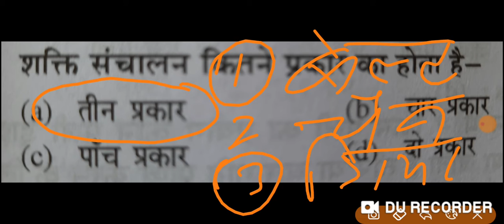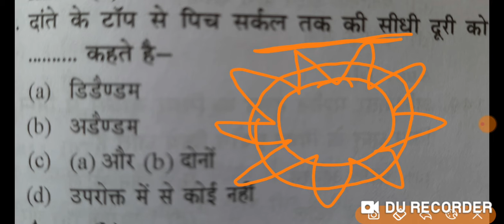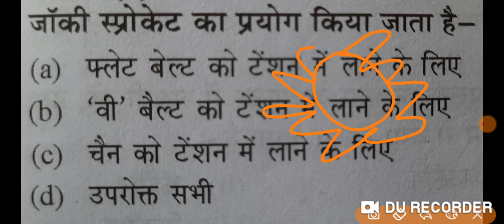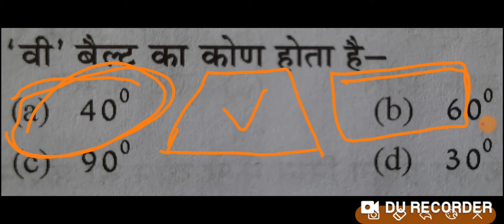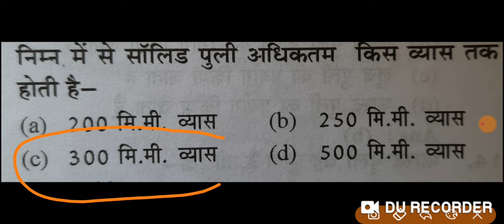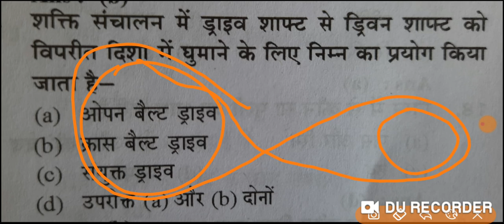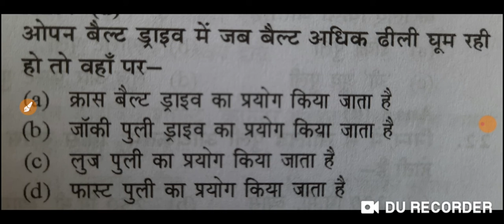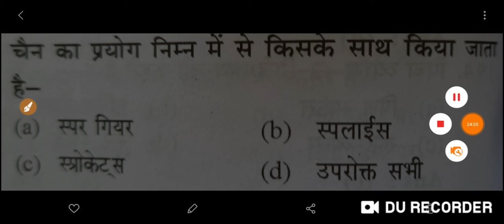शून्य से शिखर तक फिटर थ्योरी द्वितीय वर्ष पार्ट 11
नमस्कार दोस्तों
हमारे youtube चैनल fitter गुरुजी पर सभी प्रकार की टेक्निकल गवर्नमेंट जॉब जैसे DRDO ,DMRC ,ISRO,MES,OFB,SAIL,HEL, आदि की संपूर्ण तैयारी करवाई जाती है साथ ही गत वर्ष के पेपर हल करवाए जाते हैं
धन्यवाद